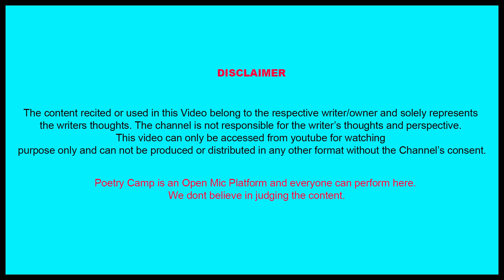Raate Meri Cutati Nahi Din Mera Gujarata Nahi | By Himanshu Dhawan | Poetry Camp | Shayari 2020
Video Shoot & Edited By:
Gaurav Anand